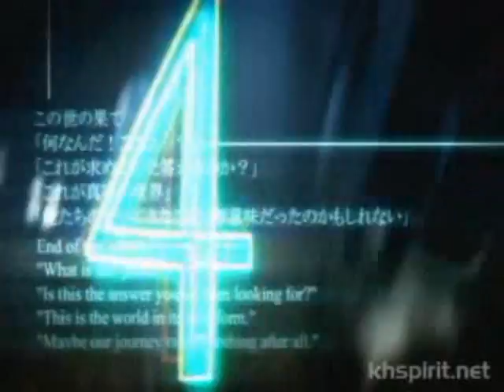Kingdom Hearts vs Final Fantasy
who will win. what do you think?